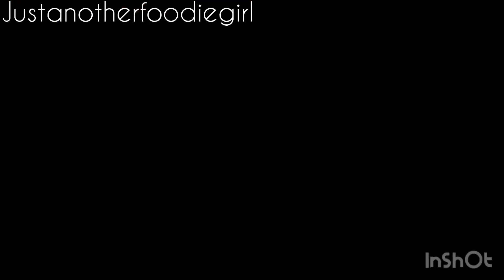2 की जगह 4 रोटी खायेगे -10 minute Recipe- Aloo Shimla mirch Recipe - Aloo Capsicum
Aloo capsicum recipe – Easy stir fried dish made with potatoes, capsicum, spices & herbs. This dry aloo capsicum curry is a super easy & quick recipe for beginners. Aloo and capsicum pair so well in any dish and this is one of them. This aloo capsicum goes very well with plain rice, roti, chapati or even as a filling in sandwiches & rolls.